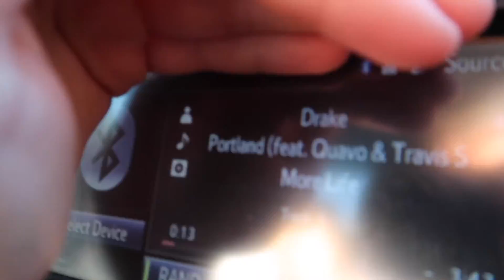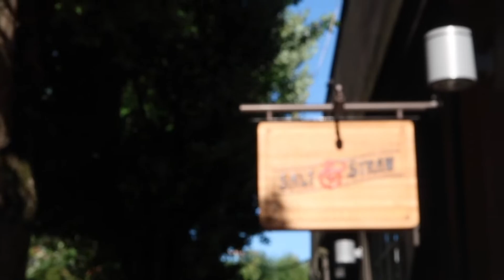WENT TO PORTLANDS MOST HAUNTED MANSION (mini vlog)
Hey guys, hope you enjoyed the video. We want to start doing shoutouts and give aways but we need your help.